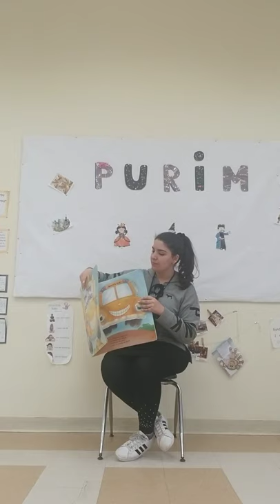Read aloud with Morah Keren (N5)- The Flying School Bus: by Seymour Reit